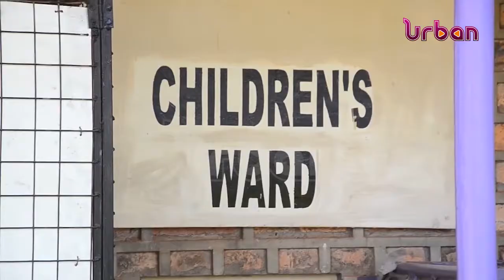Rugarama hospital stranded with two children